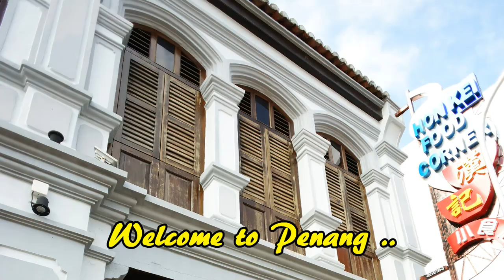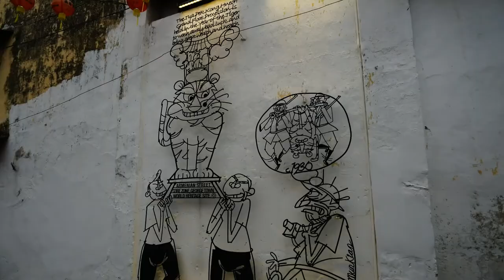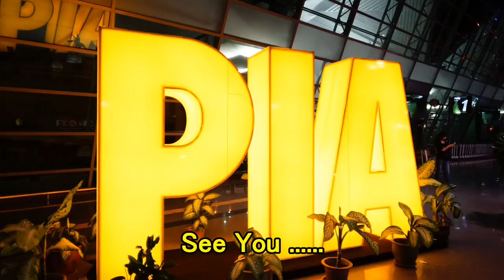Penang 檳城 Georgetown Malaysia Trip 2014.......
Sony A99 20mm f2.8